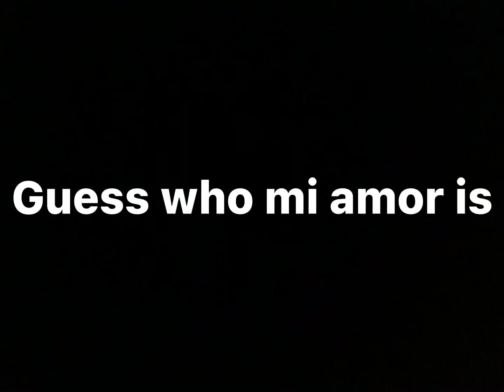Love 💕 (the effect is back!)